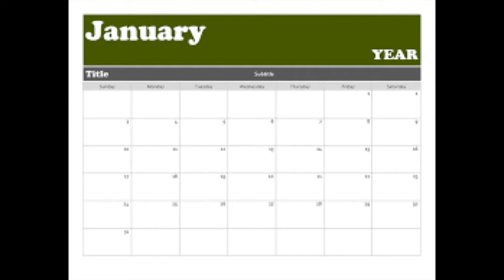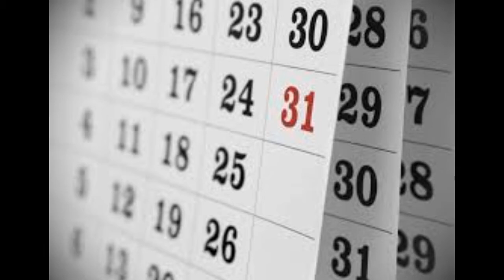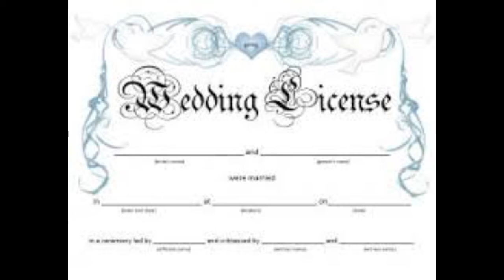Inner Sanctum - Death For Sale